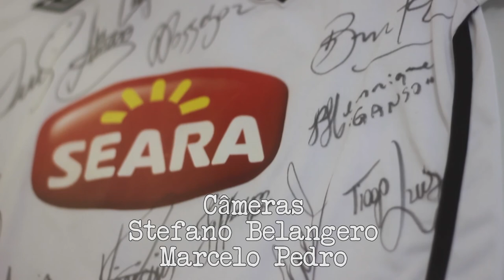Documentário #01 - Paulo Jamelli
Na estreia do novo quadro "Documentário", entrevistamos o ex-jogador Paulo Jamelli, que participou de equipes históricas como o Expressinho São-Paulino de Telê Santana e o Santos de 1995, onde fez uma notável dupla com Giovanni. Jamelli ainda jogou no Japão, atuou pela Seleção Brasileira em competições oficiais e se tornou ídolo do Real Zaragoza. Dos campos à carreira de dirigente, não deixamos nada de fora (nem o 6 a 1 contra o Juventude quando estava no Corinthians).